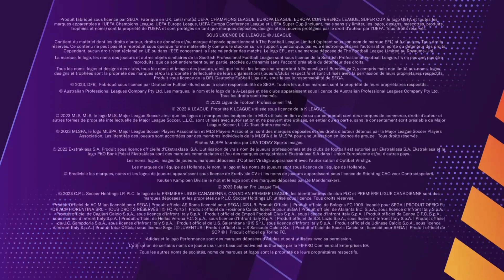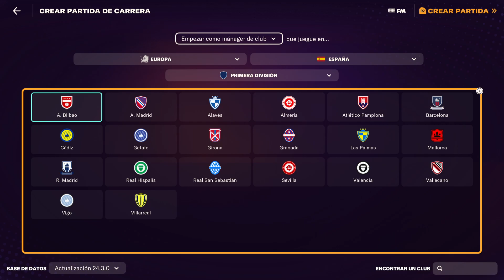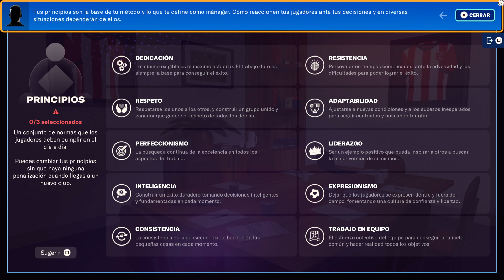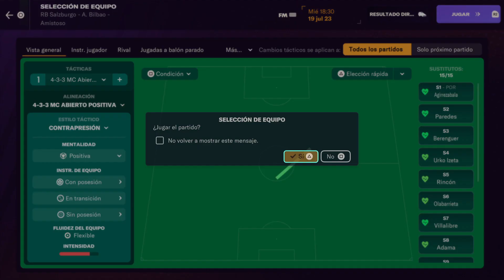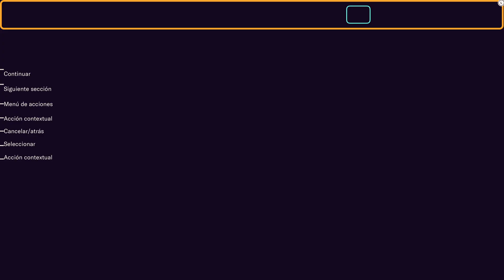Football Manager 2024 Console Edition PS5 Gameplay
Tras un brillante debut en PlayStation 5, el juego de gestión futbolística preferido en el mundo vuelve para esta nueva campaña.

En Football Manager 2024 Console te convertirás en un auténtico entrenador de fútbol para hacer realidad tus sueños. Tendrás que confeccionar una plantilla de élite repleta de estrellas internacionales capaz de dominar al rival para alcanzar la gloria y levantar trofeos tan codiciados como la UEFA Champions League.

Las nuevas funciones y mejoras del juego llevan la emoción de la gestión futbolística a otro nivel.

- Escribe tu propia historia futbolística en los banquillos de los mejores clubes del mundo o aprovecha la nueva función de compatibilidad de partidas guardadas para continuar tu carrera desde FM23 Console.

- Derrota a tus rivales en el terreno de juego con los sistemas más populares y vanguardistas del fútbol moderno o implanta tu propia filosofía ganadora.

- Tu equipo perfecto te está esperando, así que aprovecha al máximo las habilidades de los ojeadores y la mayor base de datos del mundo de los videojuegos para fichar a las figuras más importantes y a las estrellas del futuro.

- Forma a la siguiente generación en el campo de entrenamiento mediante nuevas herramientas para que tus jóvenes promesas se conviertan en talentos de talla mundial.

- Haz ajustes que te permitan lograr la victoria desde el banquillo y dirige a tus jugadores para llevarse los tres puntos en los días de partido.

- Compite para poder fardar ante tus amigos en uno de los tres modos en línea: Cara a cara, Draft de fantasía y Carrera en línea.